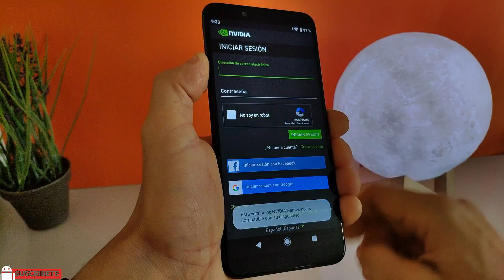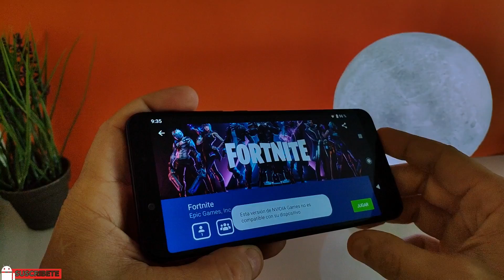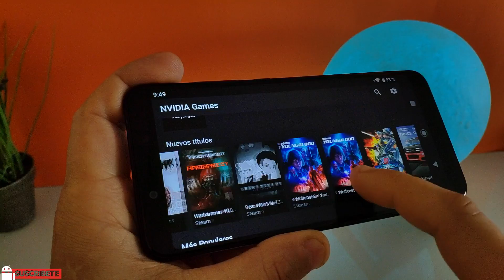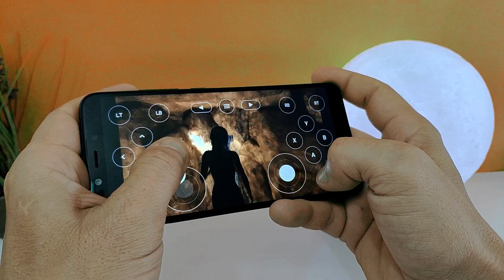Como JUGAR en streaming desde tu teléfono -No Stadia-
Los juegos en streaming están cada vez más presentes en nuestros dispositivos Android y en esta ocasión traigo una aplicación para jugar a muchos juegos sin necesidad de instalarlos en el almacenamiento de tu dispositivo Android